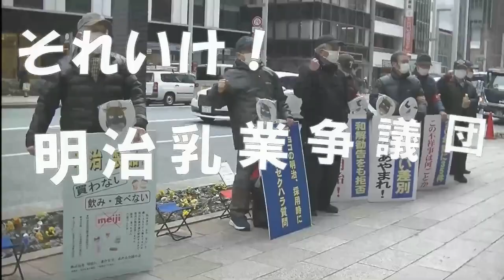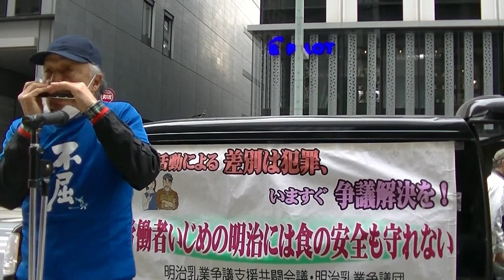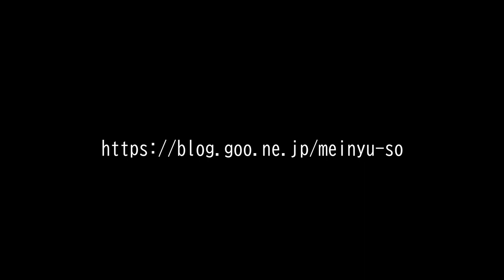明乳争議応援ライブ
「揺り籠から墓場まで」"From cradle to grave"こそが、社会のあるべき姿のハズ。こともあろうに、明治乳業ではカルト体質に蝕まれた労務屋の影響下にあるという。真面目に誠実に職場を良くし会社に貢献しようとする心ある方々の善意を踏みにじり差別し続けているとのこと。理不尽な実態を広く知らせ一日も早い解決を願わずにはいられません。